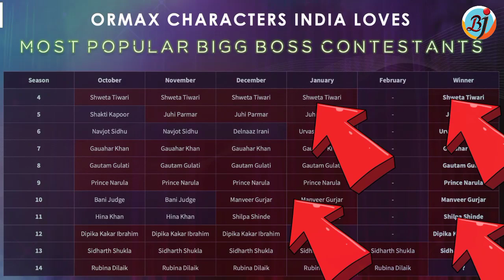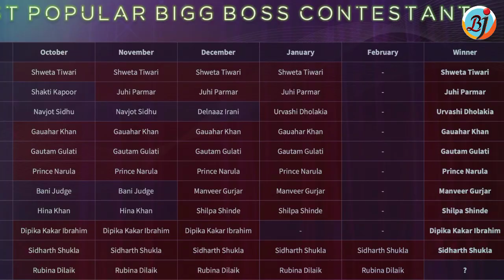Bigg Boss 14 Winner RUBINA DILAIK? | Rubina vs Rahul | BJN